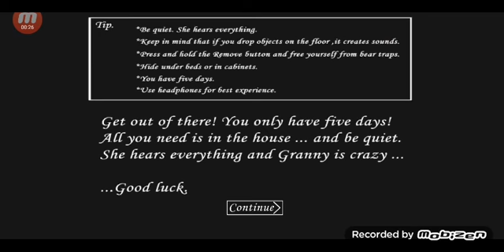New granny update 1.8 because i was bored like and comment and share and subscribe